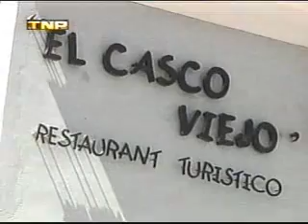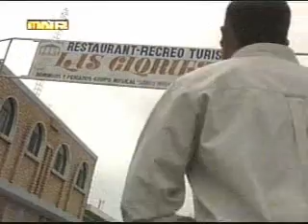Reportaje al Peru Moquegua parte 2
Programa Reportaje al Peru en la bella ciudad de Moquegua